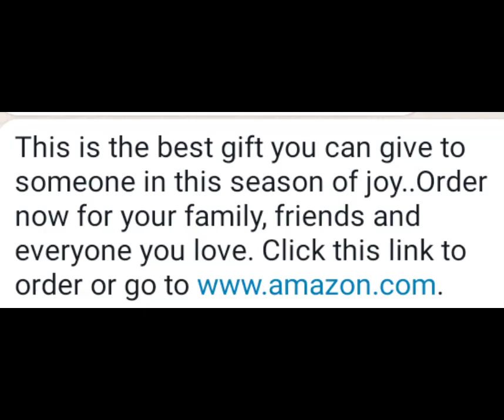Faith filled book made to uplift and bring you up.